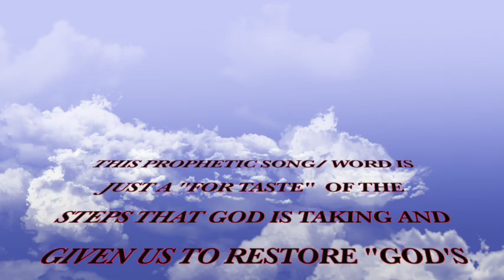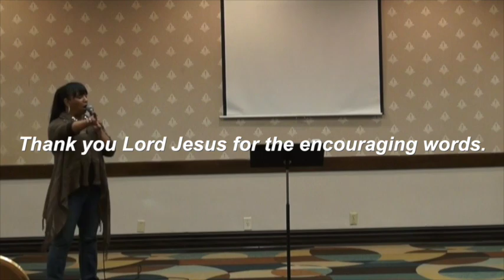Precious Holmes Prophetic Word Spoken at the Unity Gathering March 2016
This Prophetic Song / Word  is just a For Taste of the Steps, that God is Taking and Giving Us to Restore "God's Government, Order and Gifts" to the World-Wide Body of Jesus Christ.  Another one of those Steps is going to be the The Shofar Man's,  "God's Government, Order, and Gifts International Unity Gathering"
On Sept 30-Oct 1, 2016 .

Please Prayerfully go to this link and read about this Gathering and ask the Father if You are to attend ?

Jim and Carla Barbarossa
The Shofar Man and Company